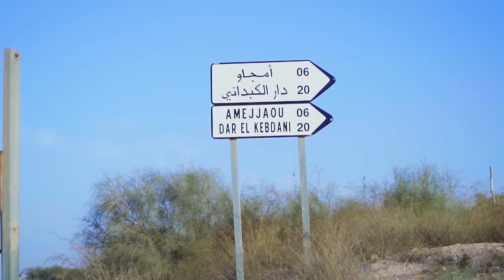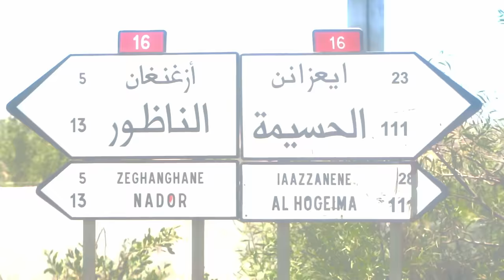Nassi - Arif ino [Clip officiel]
Écrit par Nassi
Composé par Nassi et Dirty Skeys
Guitare par Greg K

Clip réalisé par
Migallo

Remerciements:
Rif Records

Paroles:

Si loin de toi
way arif ino
la terre de mes ancêtres
le point de départ
ou que je sois
je t'ai dans la peau
un peu comme une promesse
qui ne s'oublie pas

le coeur et l'esprit
toujours auprès de toi
ô toi ma terre
berceau de mon histoire
tellement de souvenirs
que tout me ramène à toi
mes joies, mes peines
que je garde en mémoire

la nostalgie
a eu raison de moi
j'ai la gorge serrée
chaque fois que je pense à toi
si je devais partir
quitter ce monde demain
je veux qu'on m'enterre
à coté de mon père là bas

ah
way arif ino